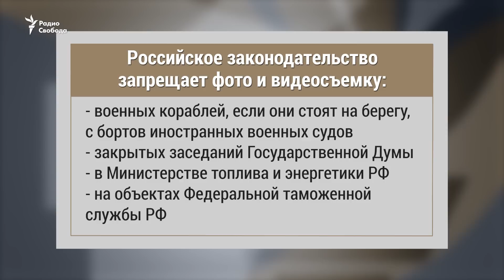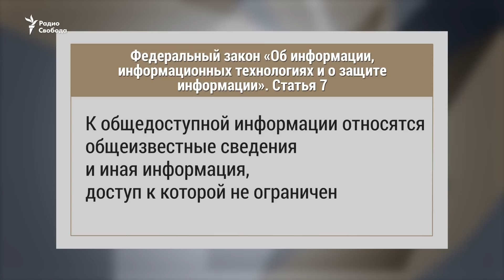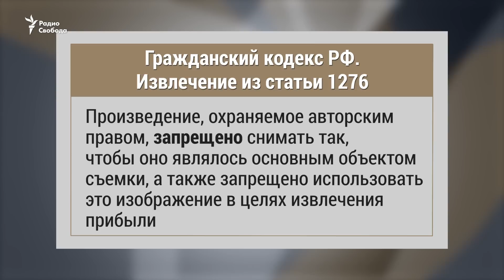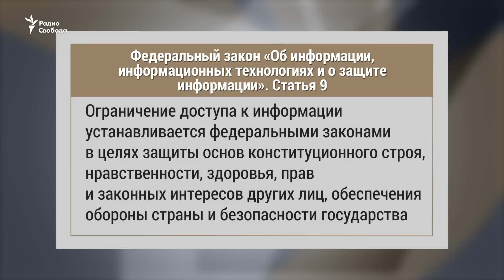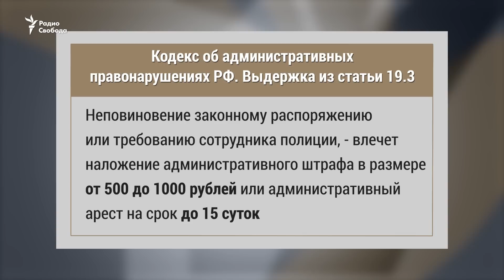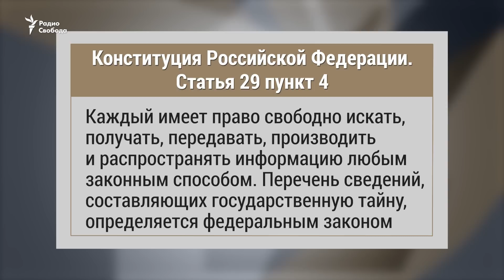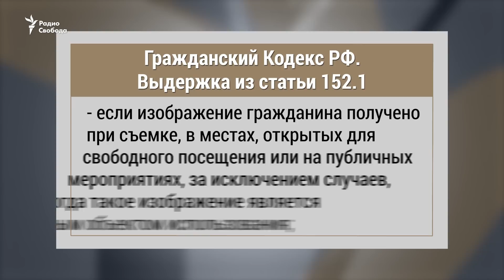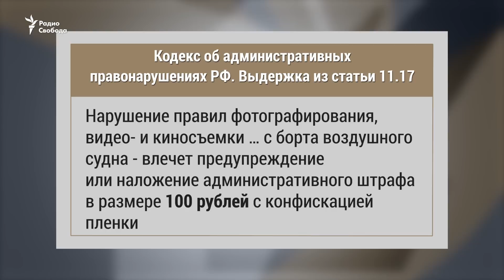Кино не для всех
Сегодня делать фотографии или снимать на видео заинтересовавшие вас места и события проще простого: мобильный телефон со встроенной камерой почти всегда под рукой. Мало кому придет в голову просить разрешения на то, чтобы сфотографировать ценник в магазине, например, интерьер ресторана или приемную чиновника. Да и не нужны такие разрешения. По закону. Но у охранников и полиции могут быть свои представления о законности, а человека, решившего поснимать там, где, по мнению охраны "не положено", могут не только принудительно выдворить из заведения, но и поколотить. Или, как это было с одним из участников сегодняшней передачи, отправить под административный арест.

Так все-таки, на чьей стороне закон? Что можно снимать, а что нельзя? И что делать, если вам запрещают фото и видеосъемку?

В студии Радио Свобода адвокат Владислав Луньков и общественники Вадим Коровин и Ян Кателевский.
Ведущая Марьяна Торочешникова